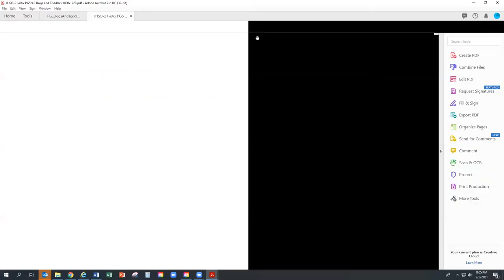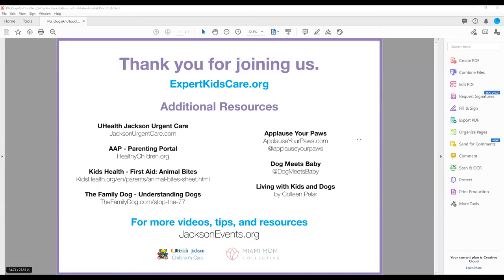PG Parental Guidance — Dogs and Toddlers: Safety and Expectations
Everyone tells you to supervise your dogs and kids together, but what does that actually mean? Tune in as our experts teach you how to successfully navigate life with your toddler and dog during this episode of Parental Guidance—Dogs and Toddlers: Safety and Expectations.

Dee Hoult, Certified Dog Behavior Consultant, CEO of Applause Your Paws, will teach you how to foster a healthy and safe relationship between your kids and dog. Additionally, Ozzie Drago, RN, Associate Director of Patient Care Services at UHealth Jackson Urgent Care, will be joining the seminar to teach you the steps you should take in case of an animal bite injury or allergic reaction, as well as share the types of treatment offered by the urgent care for these situations.

Parental Guidance (PG) is a virtual initiative hosted by UHealth Jackson Children’s Care and Miami Mom Collective. It brings together educational information and family‑friendly resources through health experts to help expert parents produce epic kids.

4:44- Should I get a dog before or after I have kids?

8:08- What are the best and safest ways to make introductions between my baby and dog?

11:10- What are some stress signals from your dog that a parent can look out for in these interactions?

14:32- What are the top 10 commands to teach your dog?

16:49- What are commands or rules we should teach our children when they learn to play with dogs?

17:52- Is my baby or toddler too comfortable around dogs?

21:48- Is there a difference in how different breeds respond to kids?

26:49- What can parents do to model good dog interaction behavior for my toddler?

30:10- What should I ask a dog owner if my child wants to pet it?

31:20-  In what ways can parents prepare their dog and home for when your child begins to crawl/walk?

33:52- When is it necessary to seek professional help for training my dog?

37:28- Does every animal bite require a visit to the doctor?

38:23- Will every dog bite require a rabies shot?

39:49- What do I do if my child is bit by an animal?

40:58- What signs or symptoms should I monitor if my child is bitten by an animal?

41:32- What is the treatment for an animal bite?

42:21- What is the difference between an allergic reaction to a bite/sting vs infection?

43:52- What happens to a dog that gets reported for biting?

45:55- What happens if the bite is caused by a wild animal?

47:30- Tips for raising children in a home with animals